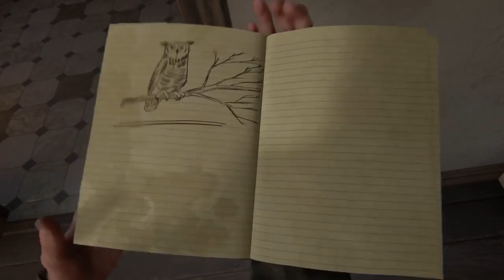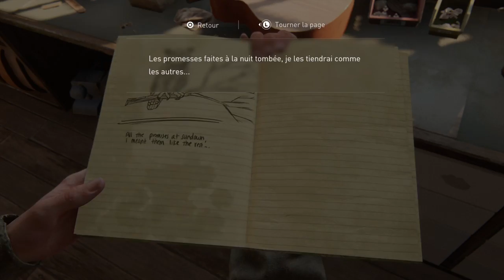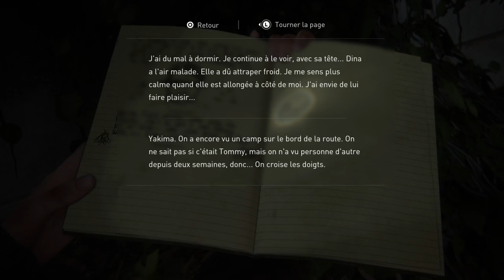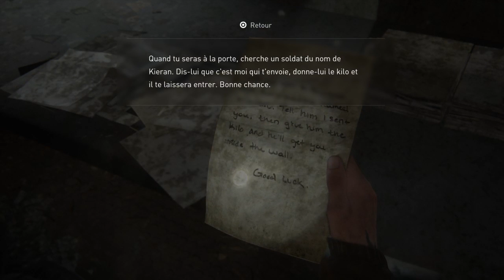The last of Us Part II #4 : J'étais obligé de partir avec elle ?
Ellie part en road trip, et Dina s'incruste. Joie.